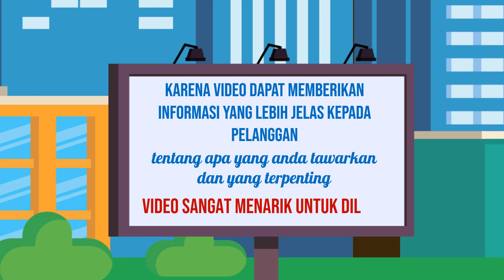Jasa Konten Produk murah di Kabupaten Kendal Kabupaten Klaten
Jasa Edit Video Promosi / Jasa Konten Produk murah di Kabupaten Kendal Kabupaten Klaten atau

Daftar Isi
00:00 - Cara Edit Video Iklan dokter mata, dokter mobil kelapa gading, dokter mata jakarta selatan
00:10 - Contoh Iklan Promosi dokter neurologi anak, dokter nefrologi, dokter nenden, dokter naturopati
00:30 - Contoh Video Promosi dokter ortopedi, dokter obgyn,
00:40 - Contoh Konten Branding dokter obgyn, dokter onkologi
00:50 - Resep Makanan dokter spesialis anak, dokter spesialis kulit, dokter spesialis anak, dokter spesialis kulit